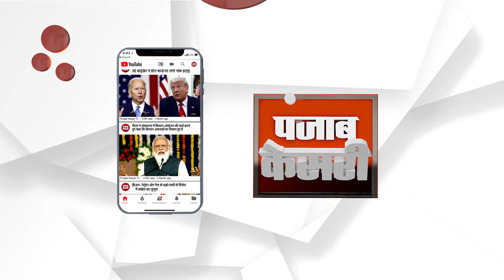ਪੁਲੀਸ ਨੇ ਤਲਾਸ਼ੀ ਮੁਹਿੰਮ ਕੀਤੀ ਸ਼ੁਰੂ, ਮਾੜੇ ਅਨਸਰਾਂ ਦੀ ਨਹੀਂ ਹੁਣ ਖੈਰ!